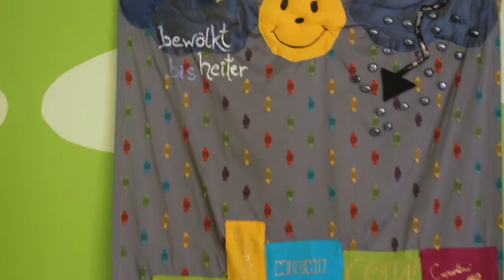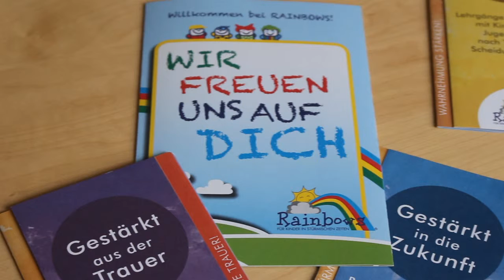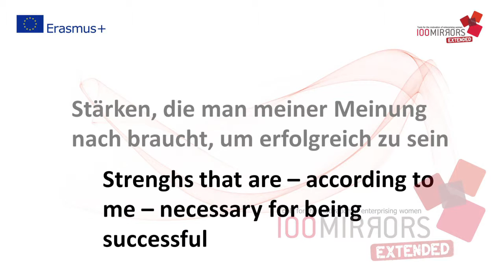Dagmar Bojdunyk Rack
Dagmar Bodjunyk Rack_100mirrors_AT

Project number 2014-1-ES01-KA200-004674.